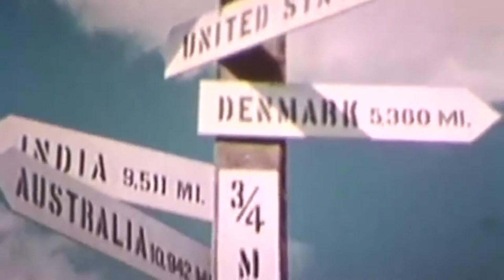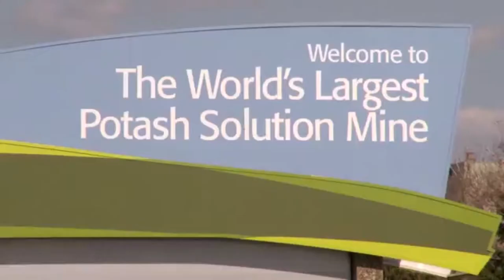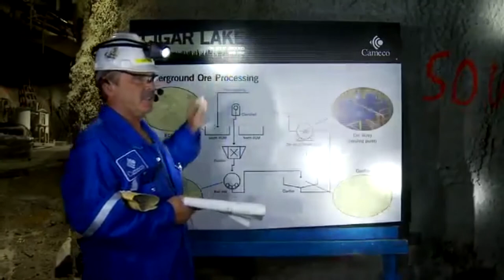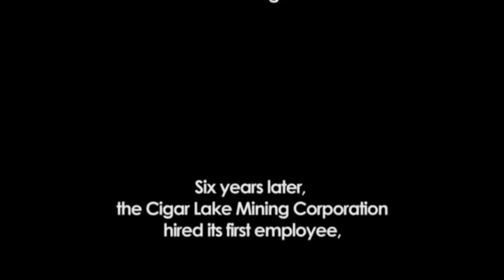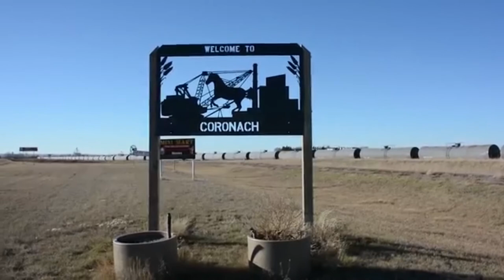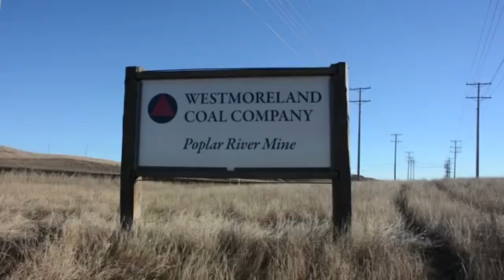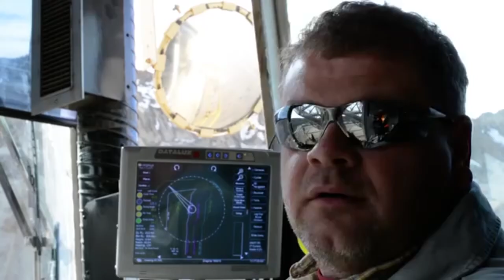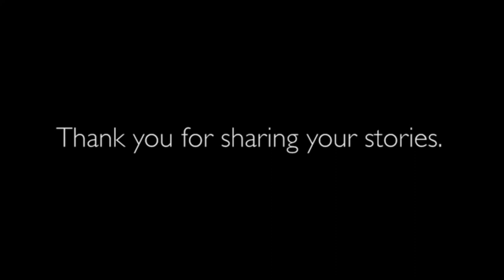Underground Saskatchewan - Documentary Compilation (1 hour 30 min)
Saskatchewan News Network : Local News By Local People

A Pearl Creek Media Company